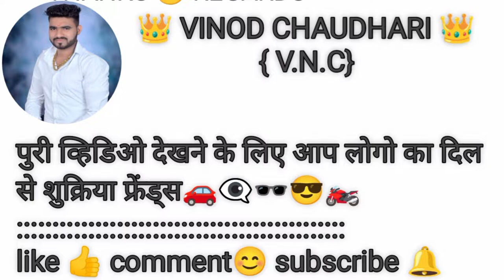पनवेल मधले सर्वात मोठे फिश मार्केट | Panvel | Uran Naka Fish market | Wholesale Fish Market Panvel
HELLO FRANDS . 🚗🚗🚗🚗🚗
My name is :-  vinod Chaudhari :- welcome to vinod Chaudhari { VNC } channel